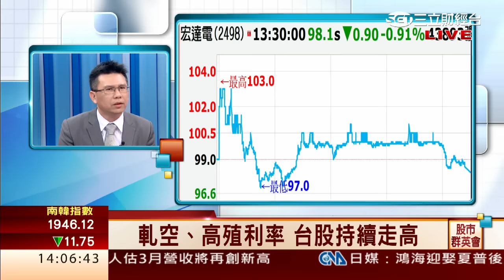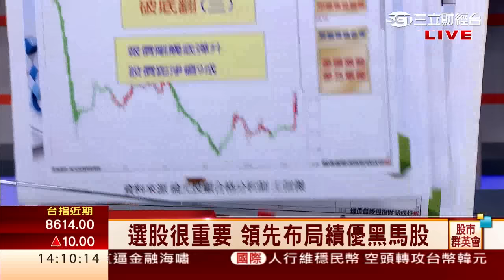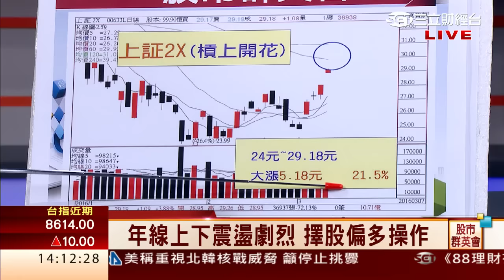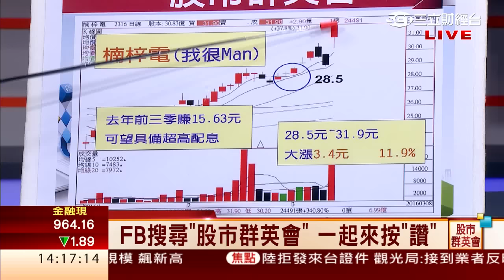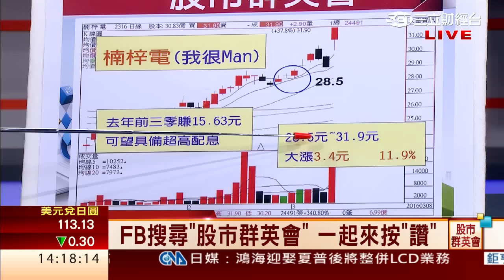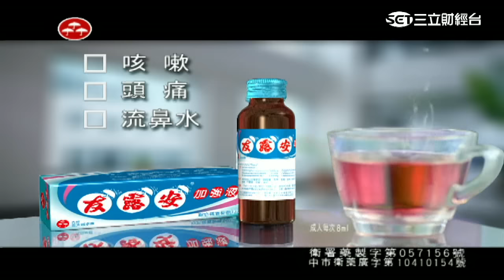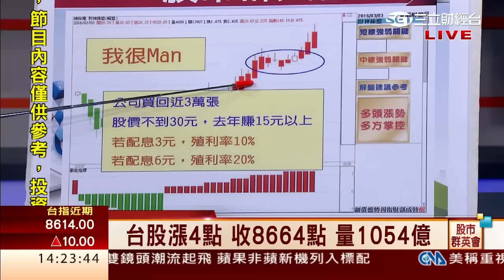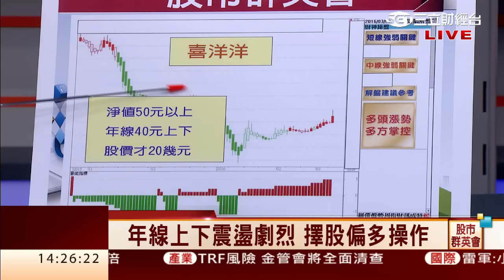王信傑-0308 中鴻大漲8成中航大漲29.2% 上証2x滬深2x大漲20% 楠梓電漲停創高∣股市群英會∣三立財經台CH88